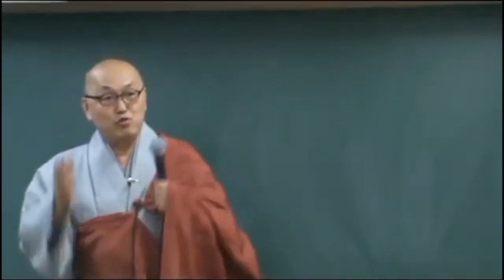아비담마 길라잡이 - 89 제1권 4장 5장 복습